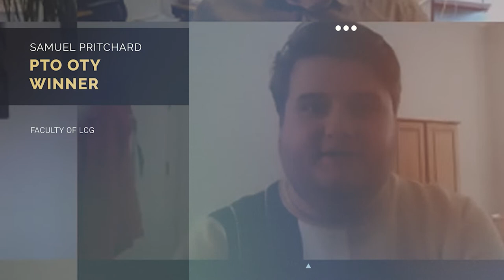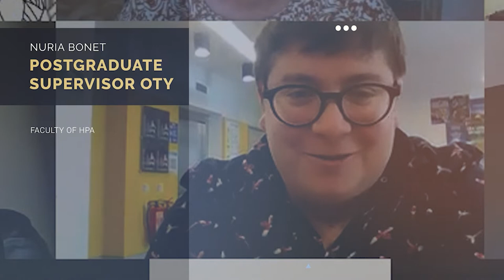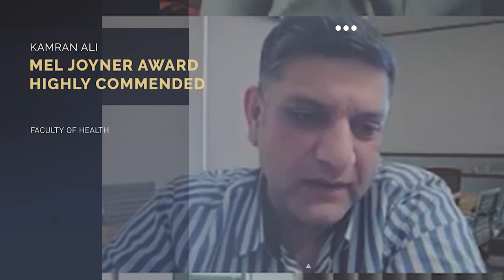SSTAR awards 2021 University of Plymouth Student Union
The SSTAR awards are the Student Staff Teaching and Representation Awards. They are your chance to show your appreciation for someone who has made a difference to your University Experience this year. This could be a caring personal tutor, an engaged course rep, an inspiring lecturer or an individual who champions equality and diversity.

Awardees 2021
00:00 - Intro

 - Course Rep of the Year Award - 00:33
01:21 - Ellis Pearce Overall Winner
01:39 - Liz Staples Faculty Winner
02:28 - Annabell Mears Faculty Winner
02:47 - Pascale chilvers Highly Commended
03:02 - Thalia Pelegrin Highly Commended
03:45 - Maisie Hinds Highly Commended

- School Rep of the Year Award - 04:09
04:45 - India Ellis Highly Commended
04:54 - Vivian Hocking Overall Winner

- Part Time Officer of the Year Award - 05:26
06:09 - Samuel Pritchard Winner

- Postgraduate Supervisor of the Year Award - 06:54
07:22 - Nuria Bonet Overall Winner
07:45 - Mona Nasser Highly Commended

- Program Leader of the Year Award - 08:19
08:47 - Katherine Herborn Highly Commended
09:29 - Andy Humphreys Highly Commended
09:40 - Bill Beare Highly Commended
09:51 - Louise Alldridge Winner
10:35 - Timothy Scott Winner
11:29 - Christopher Booth Overall Winner

- Mel Joyner Award - 12:19
12:56 - Meltem Osman, Homen Chow, Kevin Beckles, and Chelsea Chirch
15:12 - Kamran Ali Highly Commended

- Personal Tutor of the Year -15:41
16:12 - Judith Caboche Highly Commended
16:23 - Robert Puschendorf Highly Commended
17:03 - Louise Firth Winner
17:22 - Sharon Evans Overall Winner

- Inspirational Teaching Award - 17:32
18:08 - Lisa Deblasio Highly Commended
19:13 - Annabelle Gorham Highly Commended
19:24 - Jon Nash Winner
20:01 - Stephen Minton Winner
21:35 - Nichola Harmer Highly Commended
22:08 - Matthew Craven Overall Winner

- Creative Teacher Award - 22:39
23:09 - Paul Lawrence-Young Winner
23:31 - Kenneth Kingston Highly Commended

- Most Dedicated Supervisor Award - 24:04
24:40 - Xinpeng Dun Overall Winner
25:47 - Rania Naguib Winner
26:20 - Charly Braungaudt Winner

- Support Staff of the Year Award - 27:43
28:19 - Glenn Harper Winner
28:54 - Shaun Lewin Highly Commended

- Placement Support of the Year Award - 29:02
29:46 - Louise Mole Winner
29:58 - Paul  Lawrence-Young Highly Commended

Please don't forget to vote for next year's SSTAR Awards!